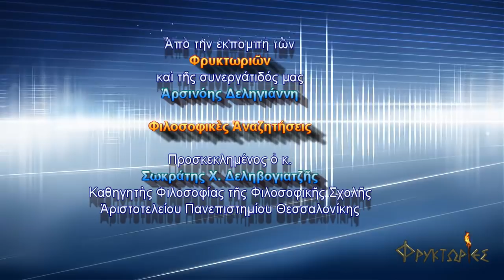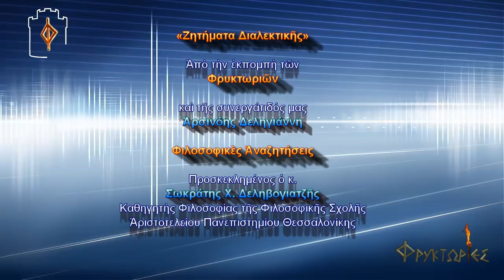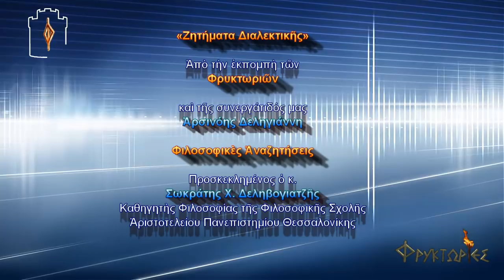Ζητήματα Διαλεκτικής – Σωκράτης X. Δεληβογιατζής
Οι ΦΡΥΚΤΩΡΙΕΣ παρουσιάζουν την συνέντευξη «ΖΗΤΗΜΑΤΑ ΔΙΑΛΕΚΤΙΚΗΣ»,
Τι είναι η διαλεκτική; Ποιοί μίλησαν για την διαλεκτική; Ποια η χρησιμότητά της σήμερα;
Με τον κ. ΣΩΚΡΑΤΗ X. ΔΕΛΗΒΟΓΙΑΤΖΗ, καθηγητή Φιλοσοφίας της Φιλοσοφικής Σχολής του Αριστοτελείου Πανεπιστημίου Θεσσαλονίκης,
η οποία παραχωρήθηκε στην ραδιοφωνική εκπομπή των Φρυκτωριών και της Αρσινόης Δεληγιάννη «Φιλοσοφικές αναζητήσεις».
Η συνέντευξη μεταδόθηκε από τον ραδιοφωνικό σταθμό Θεσσαλονίκης Radio1d, στις 31 Οκτωβρίου 2017.
ΣΥΝΤΟΜΟ ΒΙΟΓΡΑΦΙΚΟ ΣΗΜΕΙΩΜΑ ΠΡΟΣΚΕΚΛΗΜΕΝΟΥ

O Σωκράτης Δεληβογιατζής του Xαριλάου είναι καθηγητής της Φιλοσοφίας στο Αριστοτέλειο Πανεπιστήμιο Θεσσαλονίκης και διευθυντής του Εργαστηρίου Φιλοσοφικής Έρευνας πάνω στο φαντασιακό.
Yπήρξε υπότροφος του Ιδρύματος Kρατικών Yποτροφιών (Ι.Κ.Υ.) για όλο το διάστημα των σπουδών του. Αποφοίτησε με “άριστα” (9 13/21) και συμμετείχε στο μεταπτυχιακό Tμήμα Φιλοσοφίας του παραπάνω Πανεπιστημίου. Συνέχισε, περαιτέρω, τις μεταπτυχιακές του σπουδές, με υποτροφία της γαλλικής κυβερνήσεως, στη Faculte de Sciences humaines et Philosophie του Πανεπιστημίου της Dijon Γαλλίας. Εκεί έλαβε το μεταπτυχιακό του δίπλωμα με “άριστα” το 1979.
Το 1980 επέστρεψε στην Ελλάδα και έκτοτε διδάσκει φιλοσοφία και νεοελληνικό λόγο στη Φιλοσοφική Σχολή του Αριστοτελείου Πανεπιστημίου Θεσσαλονίκης. Κατά καιρούς του έχει γίνει ανάθεση διδασκαλίας στις Σχολές: Νομική, Πολυτεχνική και Φυσικομαθηματική, τις πρώην Σ. E. Λ. Δ. E. και Σ. E. Λ. M. E. ή στο Τμήμα Δημοσιογραφίας και Mέσων Mαζικής Επικοινωνίας. Δίδαξε ή διδάσκει επίσης ως επισκέπτης καθηγητής στα Πανεπιστήμια της Kύπρου, της Kρήτης και στο Εθνικό και Καποδιστριακό Πανεπιστήμιο της Aθήνας, όπου, επιπλέον, του έγινε τιμητική μετάκληση.
Υπήρξε ή είναι μέλος επιτροπών κρίσης σε ελληνικά και διεθνή φιλοσοφικά περιοδικά και της επιτροπής ερευνών του Αριστοτελείου Πανεπιστημίου Θεσσαλονίκης, αντιπρόεδρος της Ελληνικής Φιλοσοφικής Εταιρείας, διευθυντής της Ελληνικής Ονοματολογικής Εταιρείας (παραρτήματος Θεσσαλονίκης) και του διεθνούς Kέντρου Ερευνών πάνω στο Φαντασιακό (imaginaire) [K.Eρ.Φ.], που εδρεύει στη Θεσσαλονίκη.
Έχει δώσει πλήθος διαλέξεων και λάβει μέρος σε πάμπολλα συνέδρια, σεμινάρια και φιλοσοφικές συναντήσεις τόσο στην Ελλάδα όσο και στο εξωτερικό.
Διευθύνει το περιοδικό Φιλοσοφείν.
Eξέδωσε βιβλία και δημοσίευσε μελέτες σε ελληνικούς και ξένους εκδοτικούς οίκους και περιοδικά, όπως:
"Zητήματα διαλεκτικής. Mια φιλοσοφική θεώρηση" (1985, 1989, 2000, 2007),
"Προς μια ερμηνευτική κριτική. H περίπτωση Foucault" (1989, 1999, 2009),
"Το φυσικό και το ανθρώπινο. Mια φιλοσοφική προσέγγιση" (1993, 1997, 2004), M. Heidegger,
"Mαθηματικά πρότυπα της μορφογένεσης", μετάφραση και εισαγωγή με τον Σπ. Πνευματικό (1985),
"Το ανθρωπολογικό αίτημα της κοινωνικής ασφάλισης" (1991)
"Προβληματικοποίηση της ιδεολογίας και του πολιτικού" (1993)
"H 'θετική' και η 'αρνητική' διαλεκτική ή Αριστοτέλης και Hegel" (1994)
"Το αισθητικό γεγονός και η αυτονομία του" (1994)
"Mια φαντασιακή λογική της μαζικής εικόνας" (1995)
"Φαντασία και ερμηνεία" (1996)
"Φαντασιακό και εξουσία" (1997)
"Πολιτική και φαντασιακό" (1998)
"Πρακτικές εγκλεισμού" (1999)
"Ποίηση και φιλοσοφία" (2000)
"O Αριστοτέλης και το πολιτικό διακύβευμα" (2001)
"Μεταμοντέρνα διαστρωμάτωση" (2001)
"Ρεμπέτικες ιστορίες" (2002)
"Mορφές βίας και εξουσιαστικότητα" (2002)
"Το ελληνικό αγωνιστικό πρότυπο" (2003)
"Το έκκεντρο της ερμηνείας" (2004)
"Η παγκοσμιοποιητική λογική της απόκρυψης" (2005)
"Η ανησυχία του υποκειμένου" (2006)
"Η πολιτική της παγκοσμιοποίησης και η πολιτιστική συσσωμάτωση" (2007)
"Πολιτική και ηθική" (2008)
"Ιδεολογία, ουτοπία και παγκοσμίωση" (2009)
"Το παίγμα του πολιτικού φαντασιακού" (2010)
"Το κατ’ αρχήν της φιλοσοφίας" (2010)
"Το a priori της εικόνας" (2011)
"Τέχνη και βιοπολιτική" (2011)
"Το είναι-φως του πολιτικού" (2012)
"Φαντασιακό, περιβάλλον, επικοινωνία" (2012)
"Χρόνος και υποκείμενο" (2012)
"Τεχνολογίες ελέγχου και απόκρυψης" (2012)
"Προς ένα μη μακιαβελικό Μachiavelli" (2012)
"Ψυχαναλυτικός υπερπροσδιορισμός;" (2013)
"Το ήθος-δαίμων της πολιτικής" (2013)
"Η αμφισημία του κακού" (2013)
"Το ενδιάμεσο ισότητας και δικαιοσύνης: Η περίπτωση Dworkin" (2013)
"Ποιό υποκείμενο;" (2014)
"Η ανθρωπολογία της βίας" (2014)
"Το αδύνατο παράδοξο του διδόναι (don, Gabe, Gift) (2014)
"Κοινωνικό φαντασιακό και ψυχανάλυση (Freud, Lacan)" (2014)
"Η φουκωική αναλυτική εκκεντρότητα" (2014)
"Συλλογικό ασυνείδητο και ιατρική" (2015)
"Η ιδέα του πολιτικού" (2015)
"To continuum ερωτικής αιρετικότητας του ποιητή Χριστιανόπουλου" (2015)
"Το ανθρωπολογικό διπλό φιλότητας και νείκους" (2015)
"Διεργασίες θυματοποίησης" (2016)
"Η δυσχέρεια της πολυπολιτισμικότητας μέσα στον πλουραλισμό" (2016), κ. ά..
Ευχαριστούμε τον ραδιοφωνικό σταθμό Θεσσαλονίκης Radio1d για την συνεργασία του.
Για οποιαδήποτε πληροφορία ή καταγγελία, παρακαλώ, ενημερώστε μας στην κεντρική ιστοσελίδα